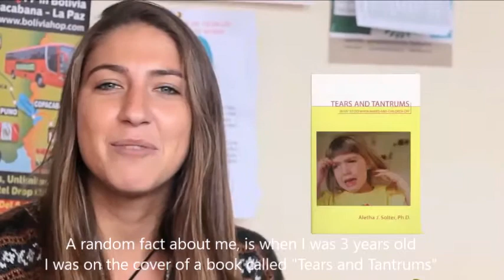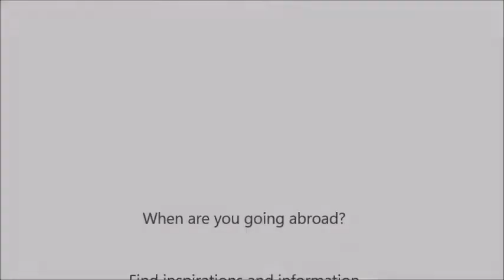Studentsgoabroad | Why Cuzco is worth a trip to South America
Many of our globetrotter travel to South America to support a volunteer project in Peru, improve their Spanish skills and get to know its capital Cuzco. We wanted to know what make volunteering in Cuzco so special?